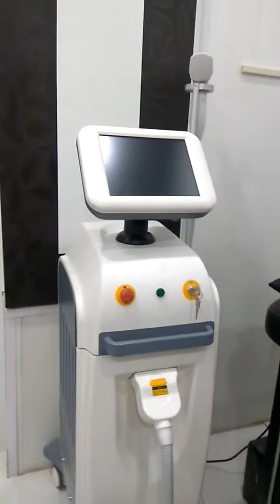How Laser Hair removal work. Laser hair removal woirk by destroying the hair root.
Laser hair removal uses laser energy which is in the form of a specific light which targets and destroys the hair root hence the hair growth problem is solved permanently. You need to visit 6 to 8 times to permanently destroy the roots for best results.
KayaKalp Muktsar or Bathinda centre
Bombay Skin and Laser Centre,
Bathinda road, Muktsar Punjab 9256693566
Kayakalp Bathinda
Bangali Sweets wali gali,
Near Bus Stand, Bathinda.